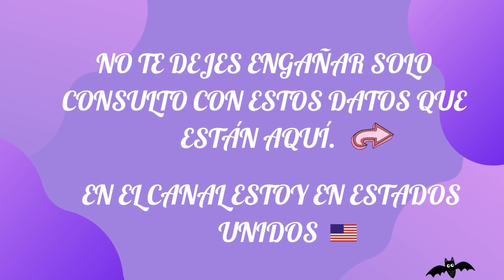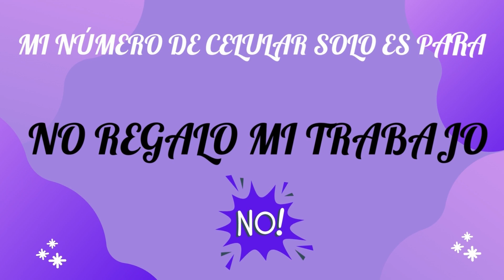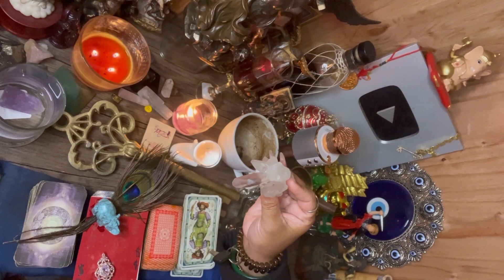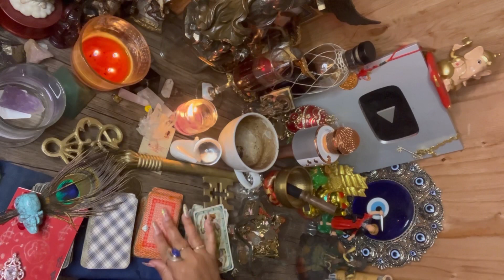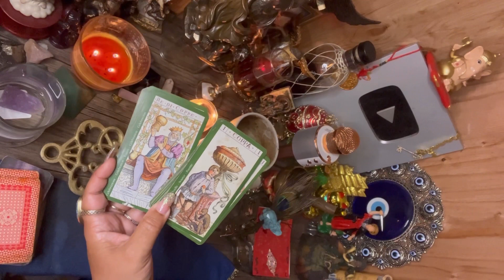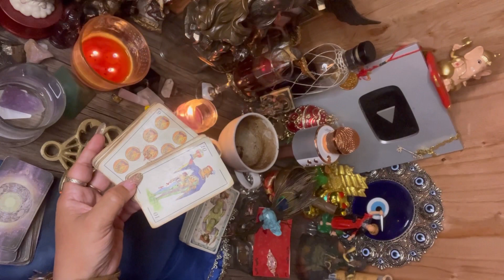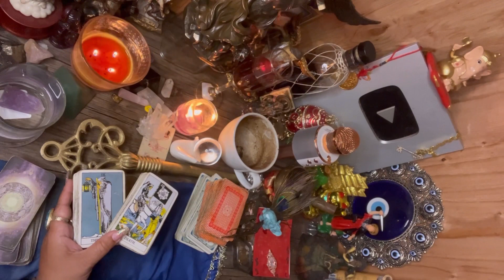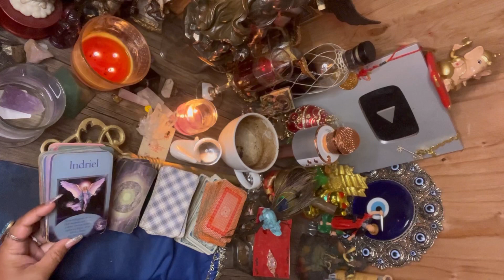Acuario ♒️ lectura del café ☕️ +🔮+🔑 la fuerza de tu fe 🙏 te abrirá todos los caminos febrero